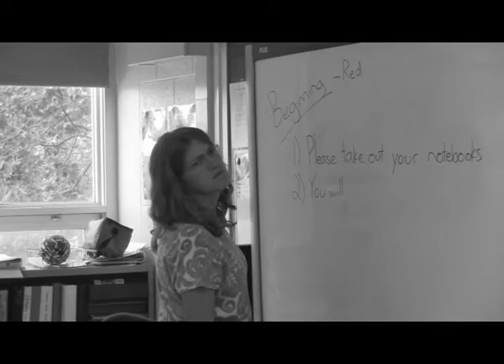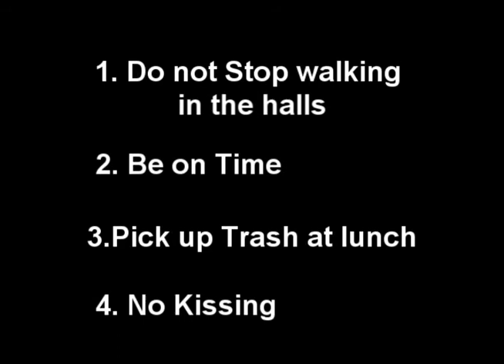A Day In the Life of a Reagan Student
A short video me and my film team made for a project explaining the rules of our high school.